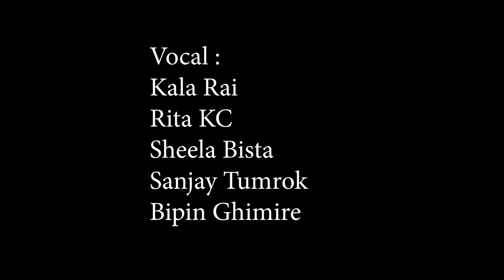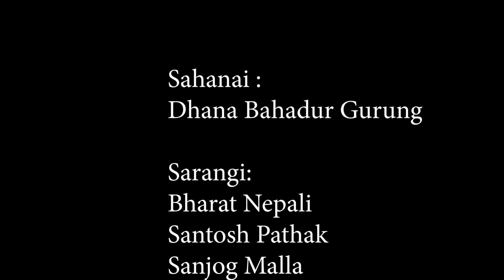Walung Dhun | Traditional Music Practice | Folk Music of Nepal | Nachghar | Instrumental Music Nepal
Hamro Dhun : hamro Dhaskan |
 "हाम्रो धुन : हाम्रो धडकन"
Organizer :
Nepal Sangeet Tatha Natya Prgya Pratisthan
Sanskritik Sansthan

Artist :
Madal :
Kharka Budha Magar
Bharat Budhathoki
Naresh Prajapati

Flute:
Durga Prasad Kathiwada
Gopal Dev
Ratna B.K.

Saganai :
Dhan Bahadur Gurung

Tungna:
Lok Raj Rai
Chhewang Tenging Lama
Mingma Lama

Sarangi :
Bharat Nepali
Santosh Pathak
Sanjog Malla

Course :
Sheela Bista
Bipin Ghimire
Rita K.C.
Sanjay Tumruk
Kala Rai

Progra coordinator and Music Conductor ( Sangeet Nirdeshan)
Pragya Ashok Rai

Video By Abin Limbu ( Namaste Times)

Tunes :
Sauka:
Jhumko
Chhaliya
ChhiraBaira
Tharu :
Thorpaiyan
Hurdangya
Dhungru
Walung :
Lungma Thami Pansom demuna
Ghana Dhaki Kila ( Ghar Paicho )
Thihi Phami ngakyachheyang ( Aartiupadesh )